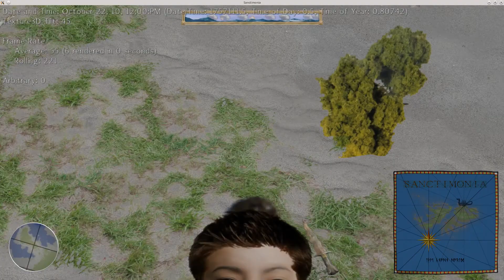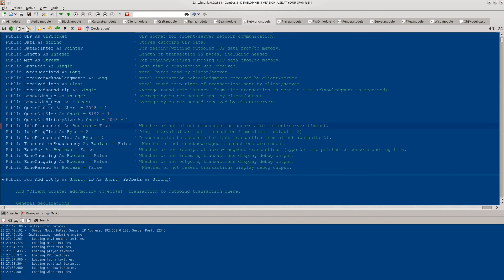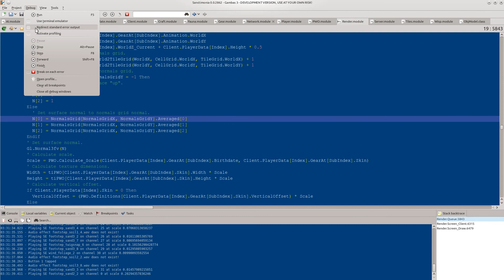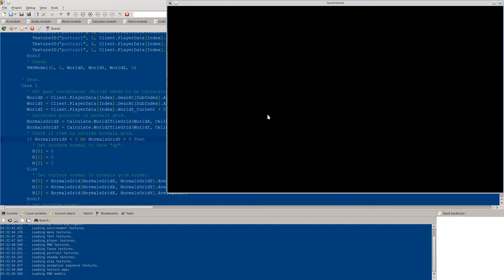Oldie But Goodie (Sanctimonia / Ultima-inspired)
My best project so far. An old video demonstrating its gameplay and aesthetics. Also a DJ (me) playing music for amusement mixed with recording SFX.